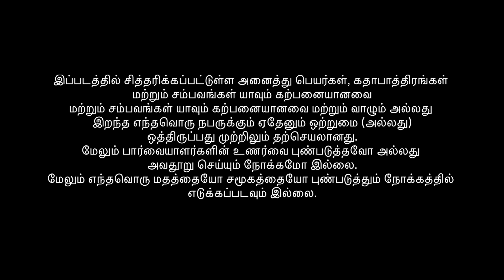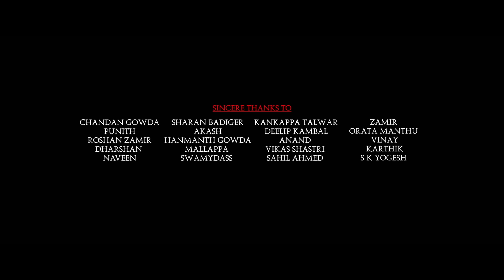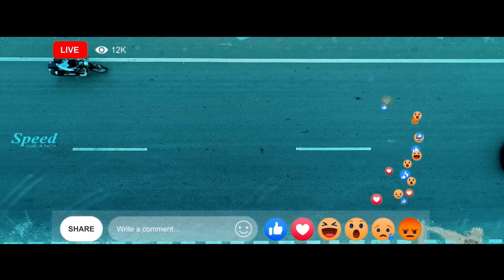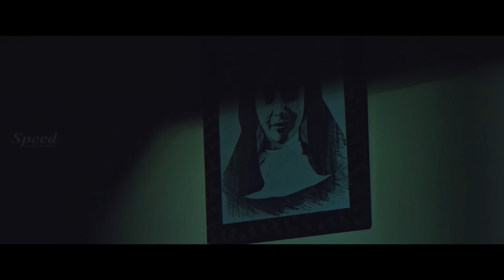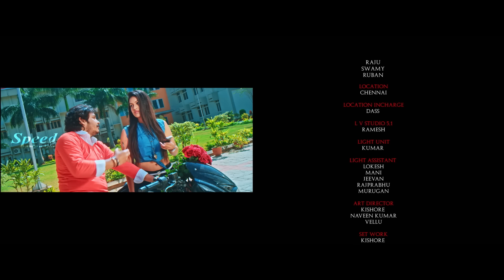Nithya Raj | Diana | Evil Tamil Horror Love Action Family Drama full movie | Lavika | Vijay | Jeeva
Movie Title : Evil
Written & Directed by : JAGAN ALOYSIUS
Cinematography by : KIRAN GAJA & SIVA BASKAR
Music Directed by : JAYDEN THEESON
Edited by : KALLI DASS
Action by : ACTION MOORTHI